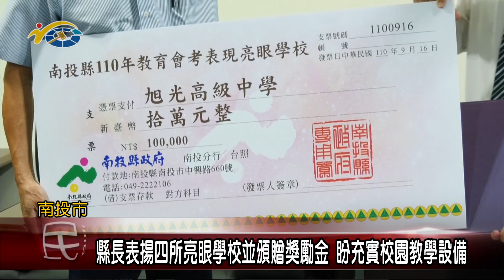縣長表揚四所亮眼學校並頒贈獎勵金 盼充實校園學習設備 議員曾振炎感謝校長用心辦學